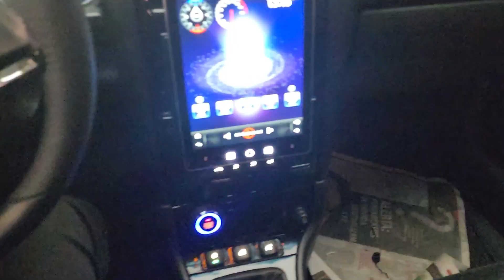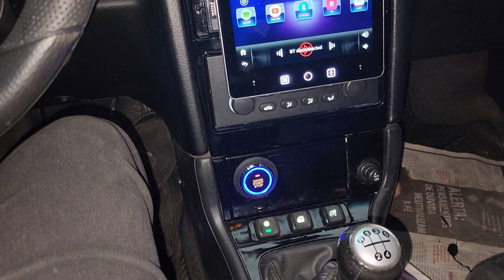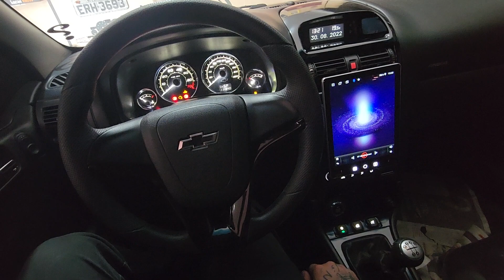Start Stop Engine no Astra 2.0 2011 dica de partida longa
Instalação com partida longa no astra 2.0
Nao achei nenhum video com essa solução, ai inventei ela.